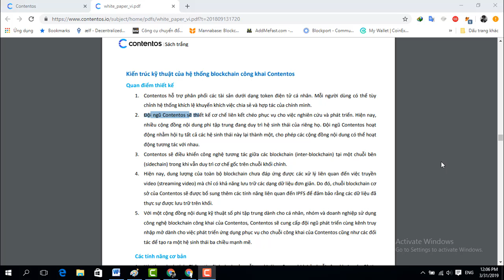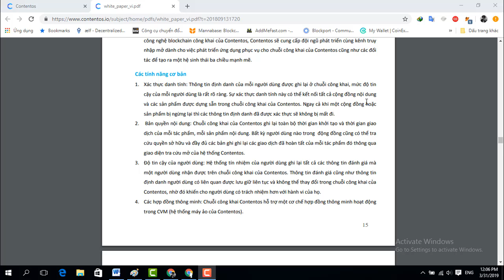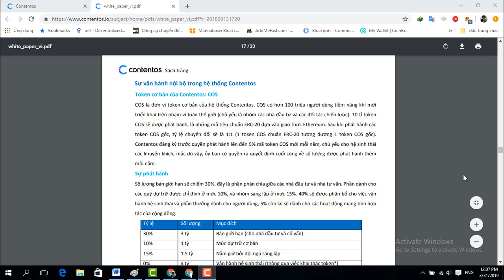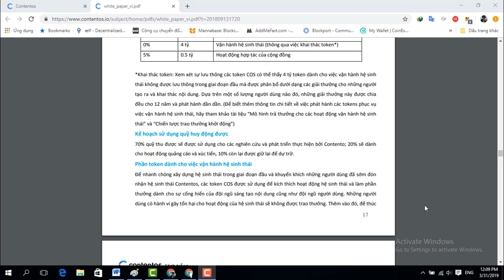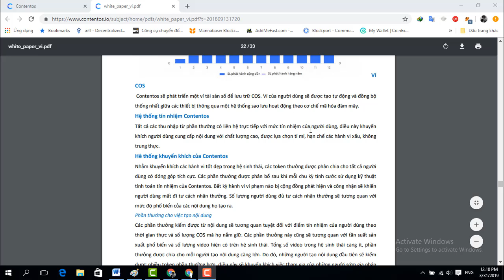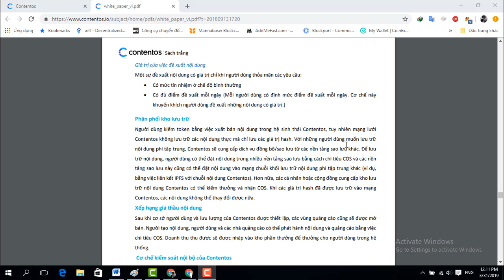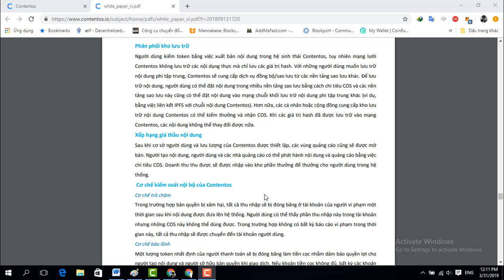Review Whitepaper Contencos (Part II)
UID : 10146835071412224